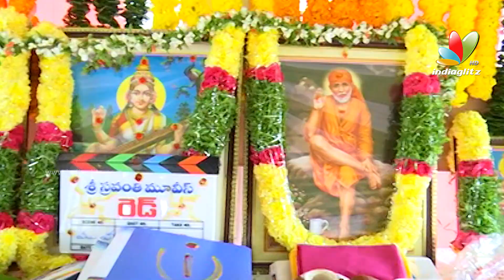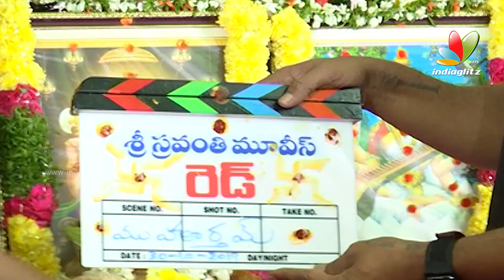Hero Ram Red Movie Launch | Kishore Tirumala | Sravanthi Ravi Kishore | Mani Sharma